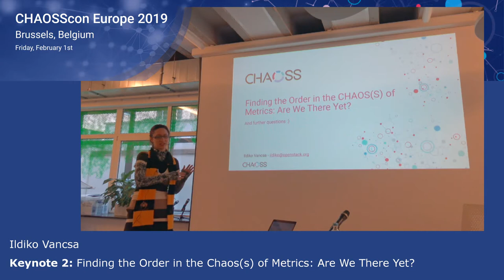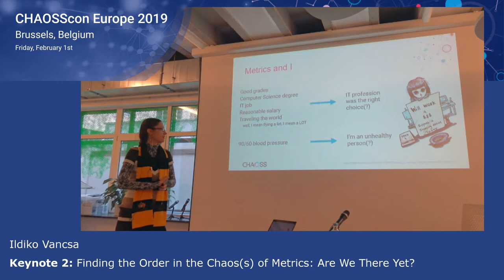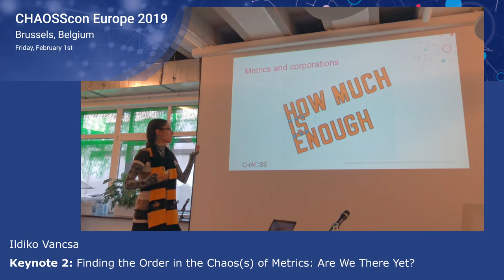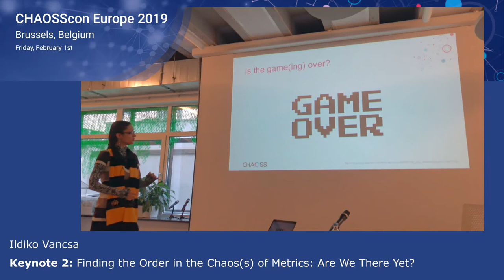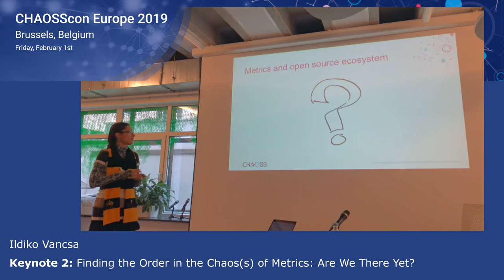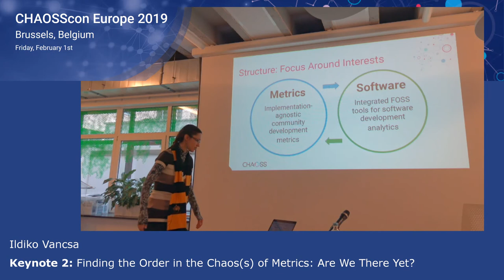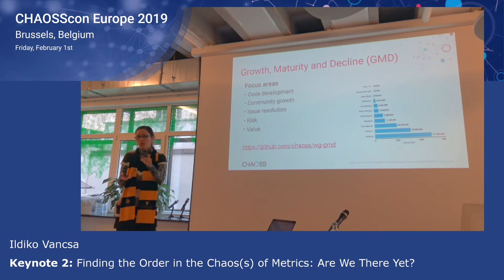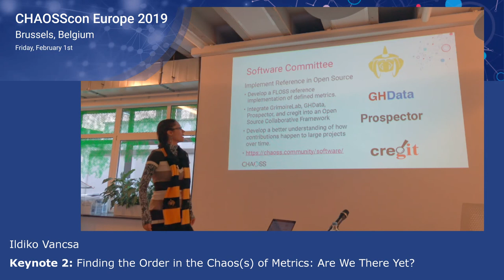Finding the Order in the Chaos(s): Are We There Yet? | Ildiko Vancsa | CHAOSSConEU2019